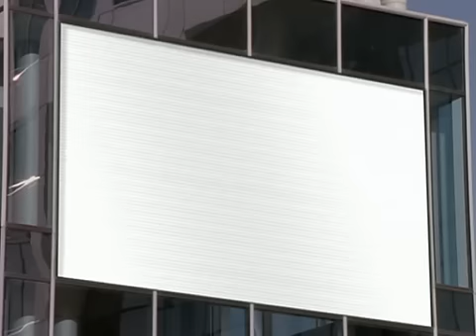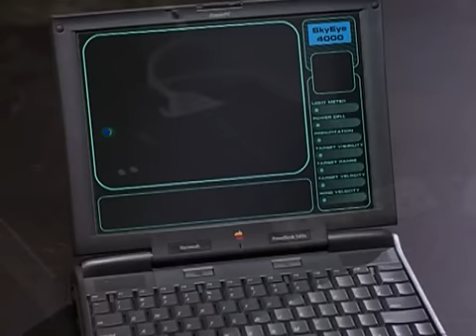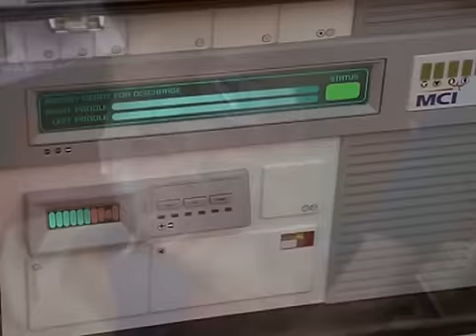Earth Final Conflict S01E01 Decision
An androgynous alien species called the Taelons arrive on earth, claiming to be companions of humanity, putting an end to crime, illness, and famine. Some are suspicious of the Taleons, and form a resistance movement. The resistance soon learned that the force that sustains the Taelons are breaking down, and they are using humans as test subjects in experiments to help save their species.